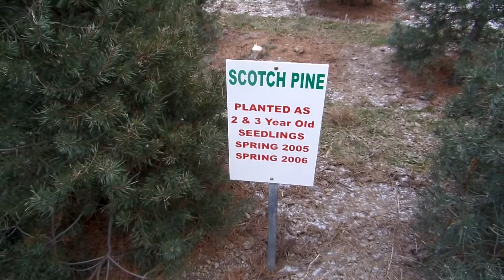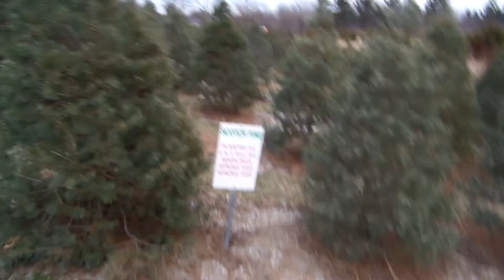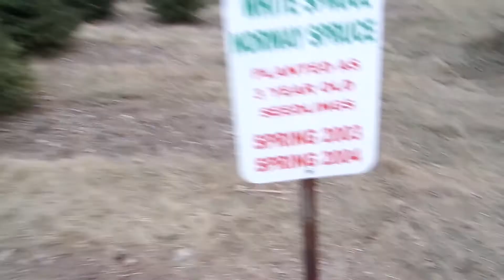We got a Tree! ~ Vlog | Moments of Love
vlog vlogger interracial marriage dating "Video Blogging" vlogs real life reality tv love momentsoflove